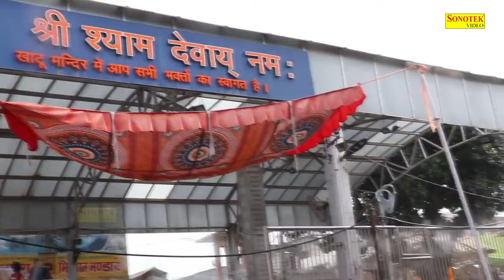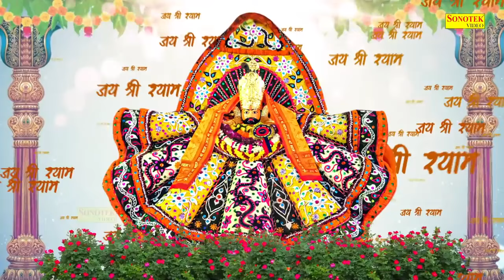ये खाटू श्याम भजन सुनते ही पैसा बारिश की तरह बरसेगा सुनते ही असर शुरू | New Khatu Shyam Bhajan 2024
Title :- New Khatu Shyam Bhajan

श्याम_बाबा_के_भजन
सुपरहिट_भजन
नॉनस्टॉप_खाटू_श्याम_भजन
shyam bhajan,
khatu bhajan,
khatu shyam,
khatushyam ji,